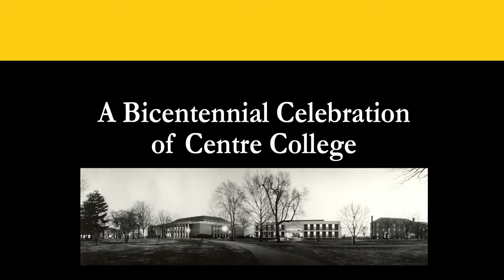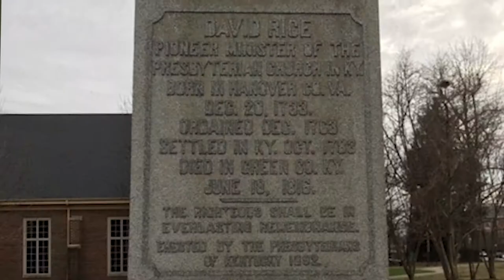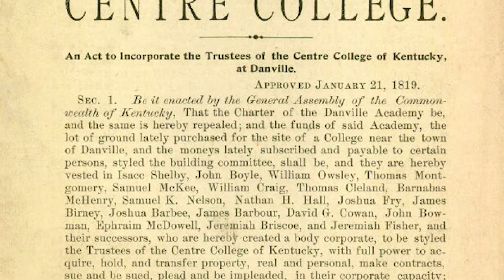Origins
Award-winning documentary producer Tom Thurman ’84 and the students in two CentreTerm film classes have created a 73-minute bicentennial documentary titled, “A Storied Centre.” The documentary was designed to be broken into 12 segments. Throughout the course of Centre College’s bicentennial, segments of the documentary will be released on the bicentennial website on the last Wednesday of every month.